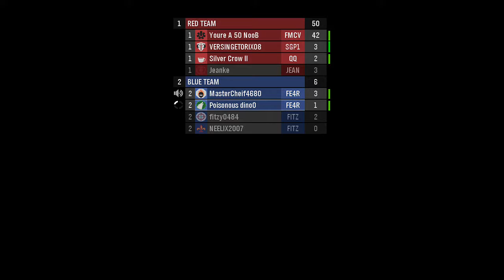HACKERS on halo Reach!!!